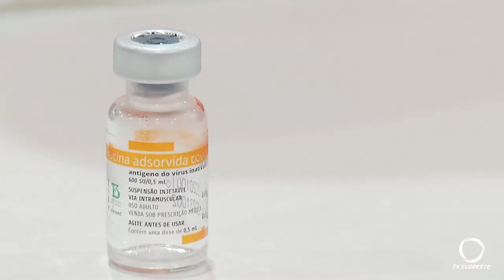Vacina da Covid 19 chega em Francisco Beltrão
Seis profissionais de saúde são imunizados simultaneamente para marcar o início da vacinação.